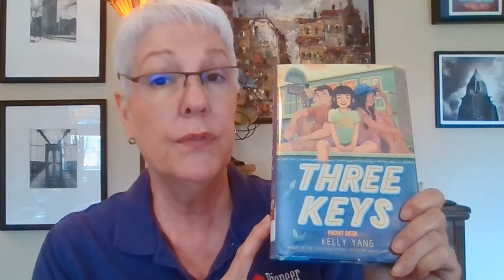Book Talk - Three Keys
Ms. Ann shares the children's fiction title "Three Keys," the sequel to the award-winning "Front Desk" by Kelly Yang. Learn more about Mia Tang and her family in "Three Keys."